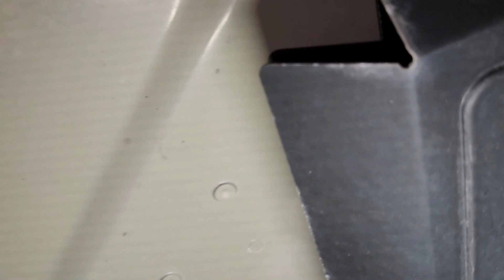CAR UNDERCARRIAGE SYSTEM BASICS 101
Take a trip down your car belly and learn a new thing or two and have fun.